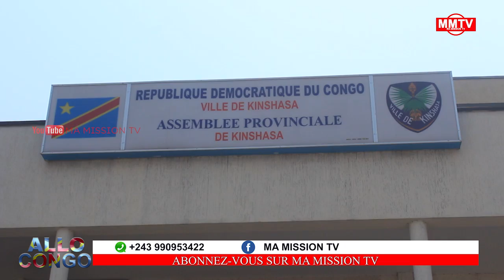🔴DIRECT MIKE MUKEBAY AMÈNE L'IGF JULE ALINGETE A L'ASS.PROV,BA DÉPUTÉS BA TOMBOKI NINI??